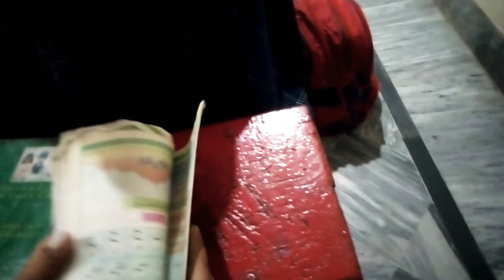Advance learning routine work.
# Advance conceptual building.
# Individual focus.
# interest development.
# quality learning.
# Advance concepts.
# confidence development.
# personality development.
# Advance learning.
# interest building.